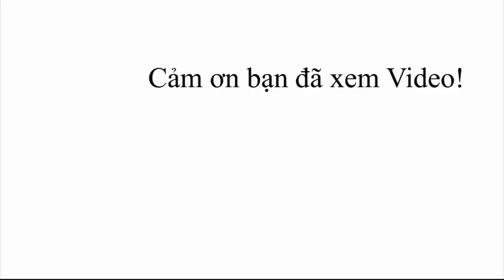Toyota Wigo 1.2MT Số Sàn Bản Đủ giá 345 triệu vừa về Đại Lý có gì HOT?